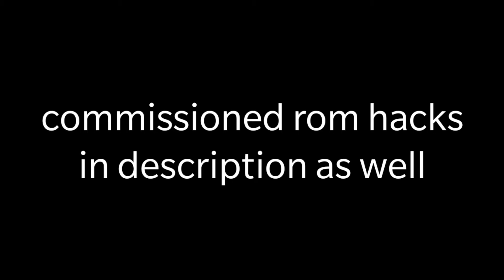SM64 Short:Policies [Sash Lilac In SM64 Release and Download]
commissioned
ROM Hacks